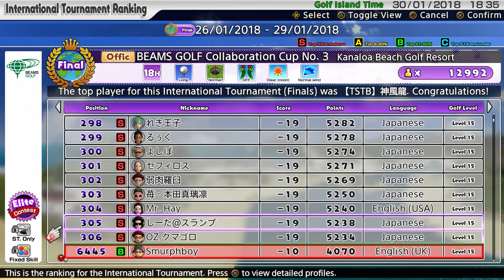Everybody's Golf (2017) PS4 - BEAMS Golf Cup Results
Everybody's Golf on PS4, let's see how I did...